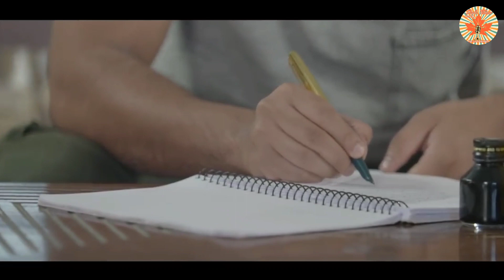CelebratingYoungKashmir : Meet National Singing Sensation Kabul Bukhari